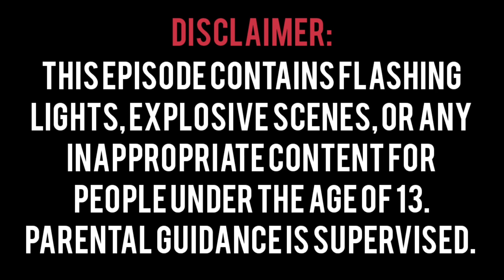NBA Players in ROBLOX! Episode 3 | Anthony and Kevin survive the killers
In this episode, watch how Anthony tries not to kill Kevin in the first round, Kevin tries not to kill Anthony in the third round, and how Anthony and Kevin try to survive 2 killers by hiding in the lockers provided before escaping.

Players featured:
Anthony
Kevin

Game featured:
Survive The Killer (Slyce Entertainment)

Next episode:
LeBron does a parkour course